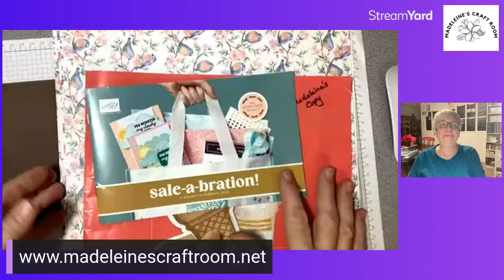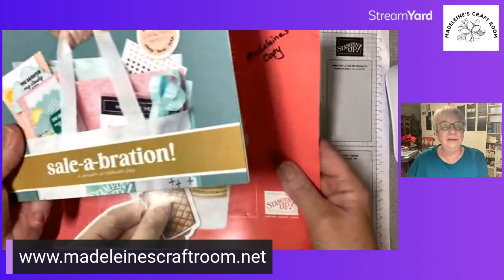Rocking Fun Fold Card Template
Join me as we make this cute Rocking Card Template Using The New Sale-a-bration Bird Designer Series Paper And The Cute “Cradled In Love” Stamp Set. for the recipe and a lot more.